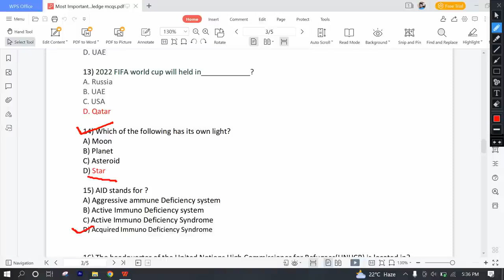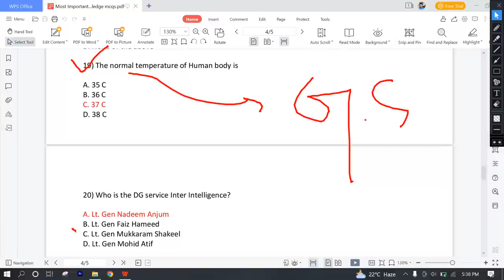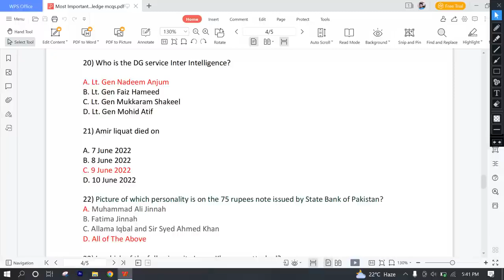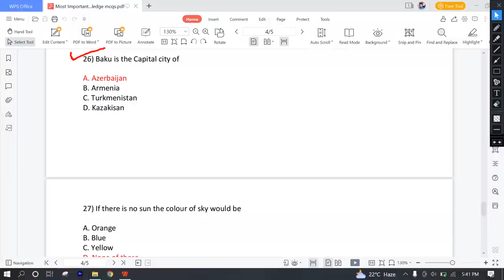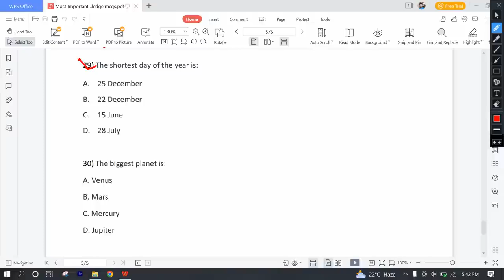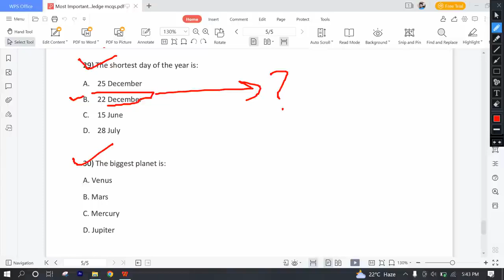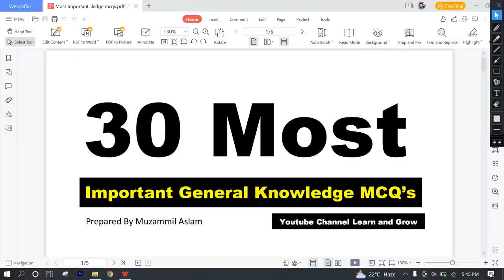karachi university entry test 2023